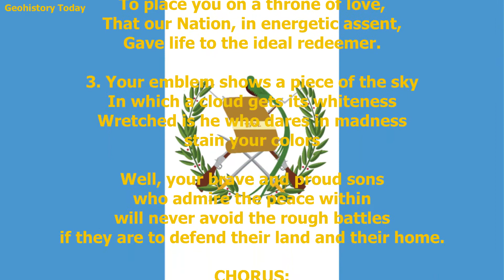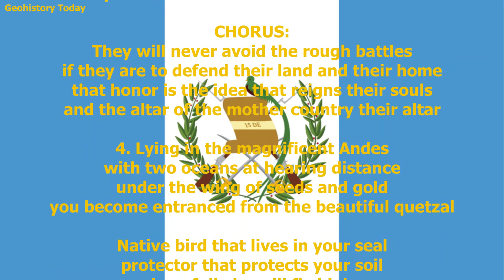Guatemalan National Anthem - “Himno Nacional de Guatemala” English Lyrics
Guatemalan national anthem - “Himno Nacional de Guatemala” Spanish and English lyrics.
Spanish lyrics
1. ¡Guatemala feliz! que tus aras
No profane jamás el verdugo;
Ni haya esclavos que laman el yugo
Ni tiranos que escupan tu faz.

Si mañana tu suelo sagrado
Lo amenaza invasión extranjera,
Libre al viento tu hermosa bandera
A vencer o a morir llamará.

CHORUS:
Que tu pueblo con ánima fiera
Antes muerto que esclavo será.

2. De tus viejas y duras cadenas
Tú forjaste con mano iracunda
El arado que el suelo fecunda
Y la espada que salva el honor.

Nuestros padres lucharon un día
Encendidos en patrio ardimiento
Y lograron sin choque sangriento
Colocarte en un trono de amor,

CHORUS:
Que de patria, en enérgico acento,
Dieron vida al ideal redentor.

3. Es tu enseña pedazo de cielo
En que prende una nube su albura,
Y ay de aquel que con ciega locura,
Sus colores pretenda manchar!

Pues tus hijos valientes y altivos,
Que veneran la paz cual presea,
Nunca esquivan la ruda pelea
Si defienden su tierra y su hogar,

CHORUS:
Que es tan sólo el honor su alma idea
Y el altar de la patria su altar.

4. Recostada en el ande soberbio,
De dos mares al ruido sonoro,
Bajo el ala de grana y de oro
Te adormeces del bello quetzal.

Ave indiana que vive en tu escudo
Paladión que protege tu suelo;
¡Ojalá que remonte su vuelo,
Más que el cóndor y el águila real

CHORUS:
Y en sus alas levante hasta el cielo,
Guatemala, tu nombre inmortal!

English translation
1. Fortunate Guatemala! May your altars
Never be profaned by cruel men.
May there never be slaves who submit to their yoke,
Or tyrants who deride you.
If tomorrow your sacred soil
Should be threatened by foreign invasion,
Your fair flag, flying freely in the wind,
Will call to you: Conquer or die.

CHORUS:
For your people, with heart and soul,
Would prefer death to slavery.

2. From your old and hard chains
You forged, with an ire-driven hand,
The plow that fertilizes the soil
And the sword that saves honor.

Our fathers fought one day,
Lit up in patriotic burning
And they were able, without bloody clash,
To place you on a throne of love.

CHORUS:
That our Nation, in energetic assent,
Gave life to the ideal redeemer.

3. Your emblem shows a piece of the sky
In which a cloud gets its whiteness
Wretched is he who dares in madness
stain your colors

Well, your brave and proud sons
who admire the peace within
will never avoid the rough battles
if they are to defend their land and their home.

CHORUS:
They will never avoid the rough battles
that honor is the idea that reigns their souls
and the altar of the mother country their altar

4. Lying in the magnificent Andes
with two oceans at hearing distance
under the wing of seeds and gold
you become entranced from the beautiful quetzal

Native bird that lives in your seal
protector that protects your soil
hopefully he will fly high
more than the condor and the royal eagle!

CHORUS:
and in his wings, raise up to the sky:
Guatemala, your immortal name!